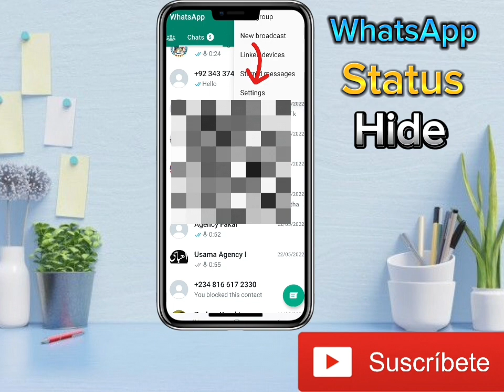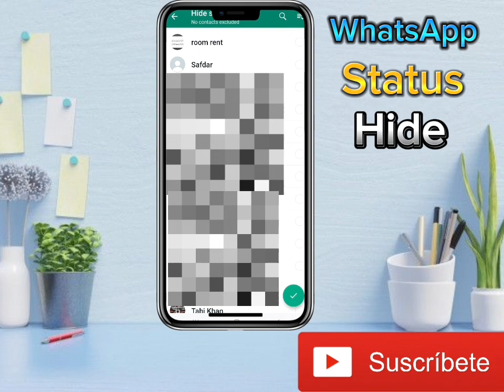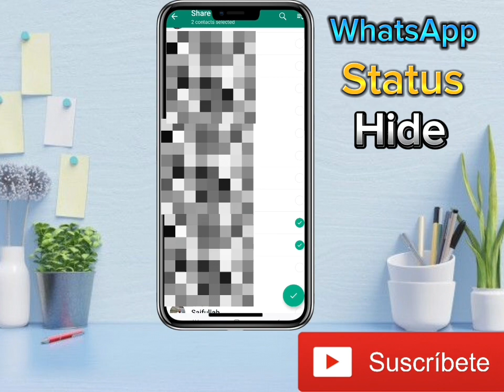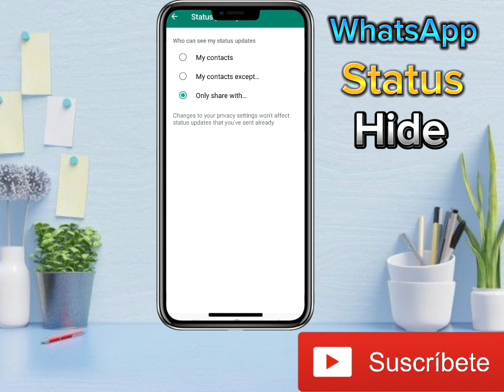WhatsApp status hide kaise kare | How to hide whatsapp status | WhatsApp Status ko kaise hide kare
Iss video me maine bataya hai k WhatsApp status hide kaise kare , WhatsApp status kaise hide kare, How to hide WhatsApp status, How to hide WhatsApp status 2024 , whatsapp status hide

how to hide whatsapp status from somecontacts
how to see whatsapp status withoutknowing them
hide whatsapp status android
how to hide whatsapp status view